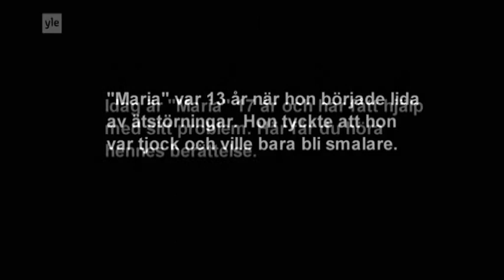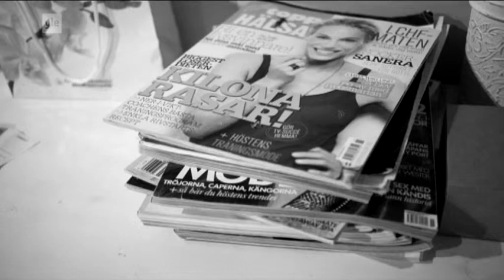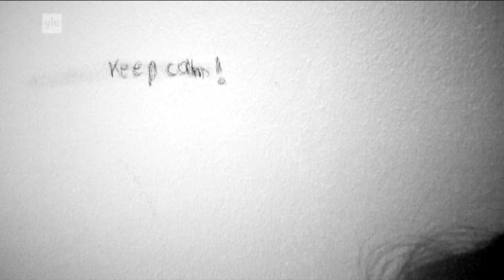Ätstörningar som 13 åring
Maria, som egentligen heter något annat var 13 år när hon började lida av ätstörningar. Här kan du höra hennes berättelse.